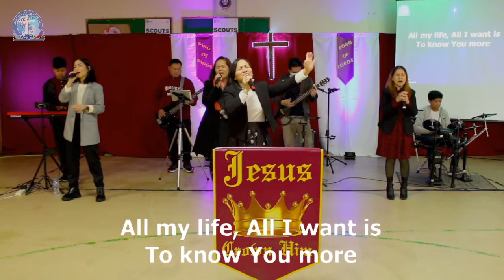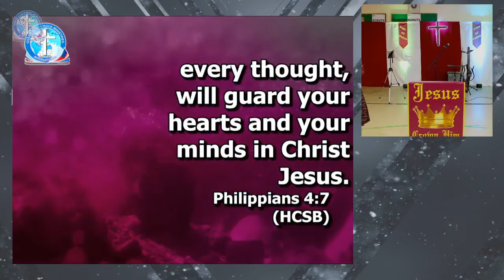CioRChurch: Jesus My Lord // City Harvest Church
JESUS MY LORD

*Song Leader: Mary-Ann Del-Ong
*Authors: Charissa Tan | Laelle Loong